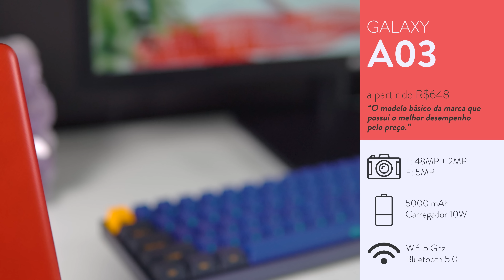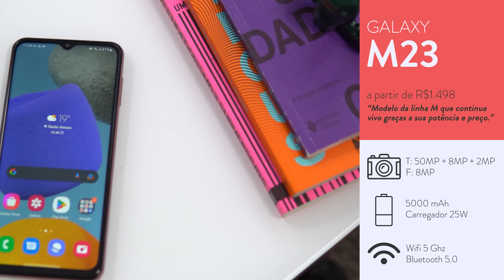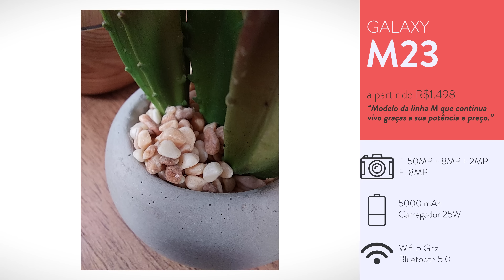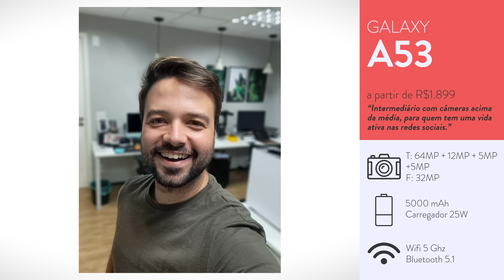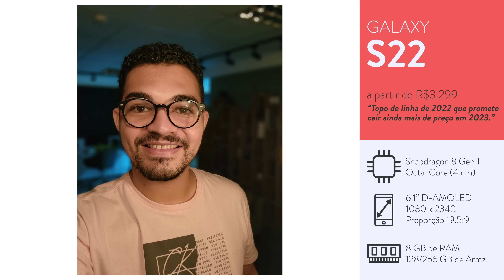05 CELULARES SAMSUNG CUSTO BENEFICIO pra ficar de olho em 2023!!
⭐⭐ ONDE COMPRAR! ⭐⭐
Galaxy A03

📱📱 NOSSAS REDES! 📱📱

🕒🕒 SESSÕES 🕒🕒
00:00 Introdução
00:56 1° Modelo
02:04 2° Modelo
03:41 3° Modelo
05:27 4° Modelo
06:54 5° Modelo
08:54 Conclusão

⚠️⚠️ AVISO! ⚠️⚠️